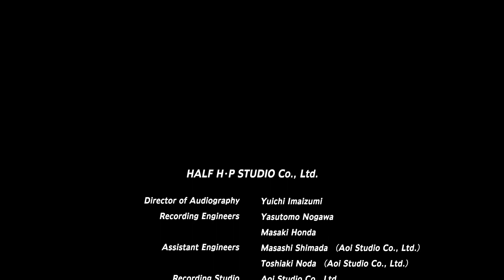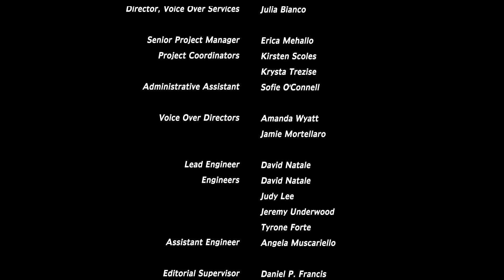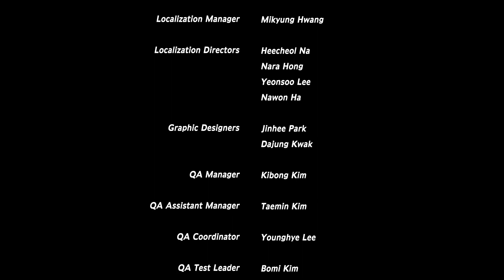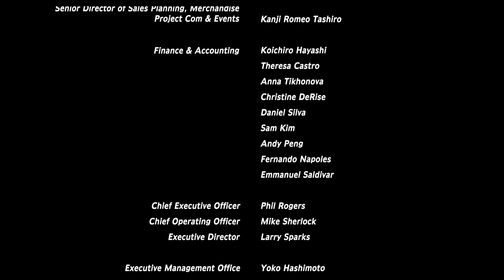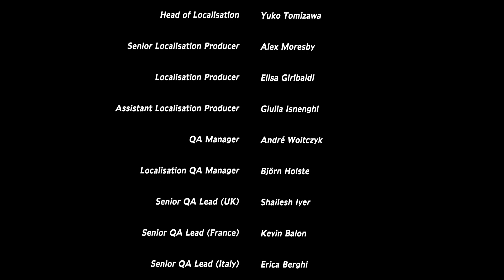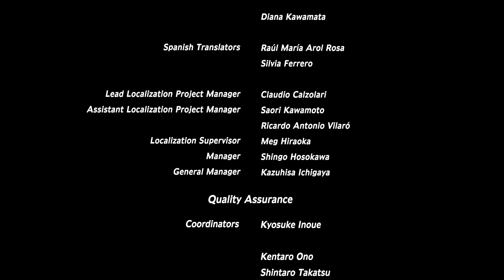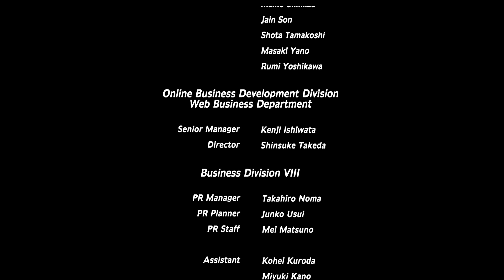SECRET OF MANA • #35 - Das traurige Ende [HD+German] | Live Let's Play Secret of Mana Remake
• Handlung:
• Die Rahmenhandlung versetzt den Spieler in die Rolle eines jungen Mannes (in der iOS-Fassung Randi genannt), der aus Neugier das Siegel des Manaschwertes bricht und es so dunklen Kräften ermöglicht, auf die Erde zu gelangen. Als auserwählter Schwertträger ist er nun gezwungen die alte Ordnung wiederherzustellen. Im weiteren Verlauf trifft er auf eine junge Frau namens Primm und den Kobold Popoi (in den deutschen Sprachfassungen ein Koboldmädchen), denen die Manakraft Zauberkräfte verleiht. Das Trio begibt sich auf eine Reise, um das Imperium daran zu hindern, die Manafestung zu reaktivieren um die Manakraft und somit die Welt zu unterwerfen

• Secret of Mana • kaufen ?!

• Ich danke: Square-Enix